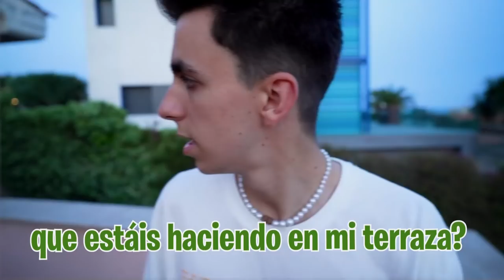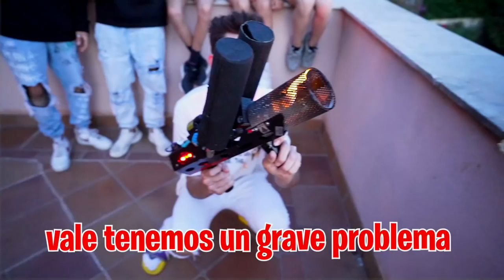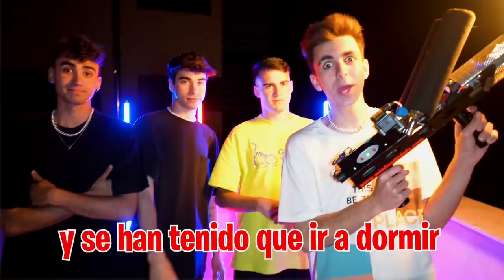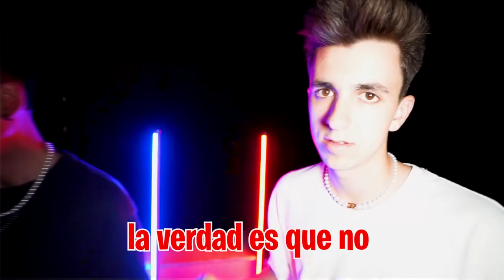MI HIJA REACCIONA AL LANZALLAMAS DEL CALVO VAGABUNDO…*miedo*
Hoy vamos a enseñarle a los niños el lanzallamas que tiene el Calvo escondido en la caseta y les vamos a enseñar como cocinamos cosas con el.